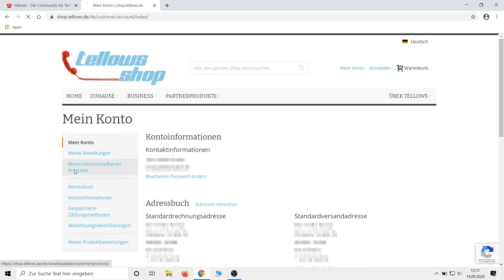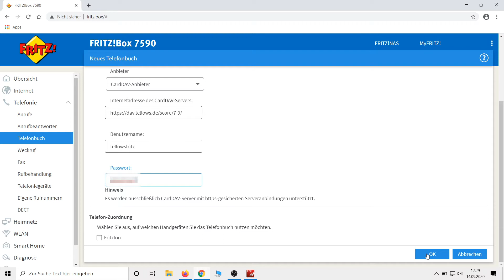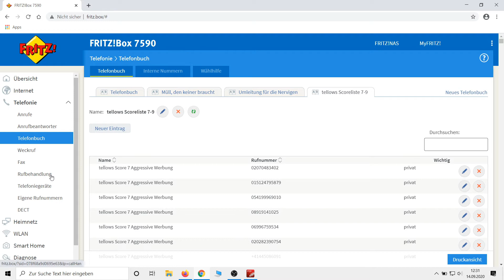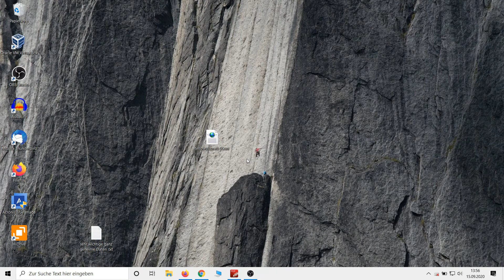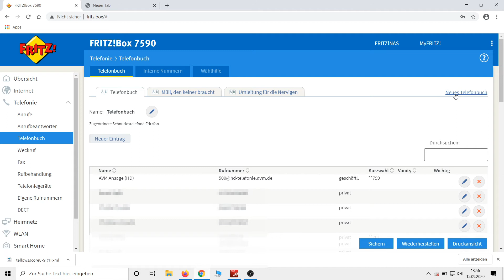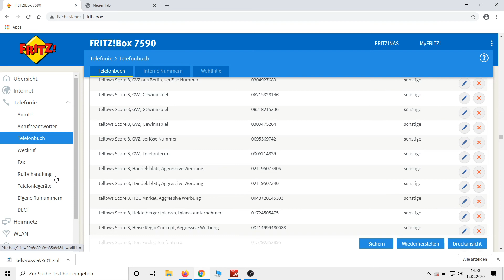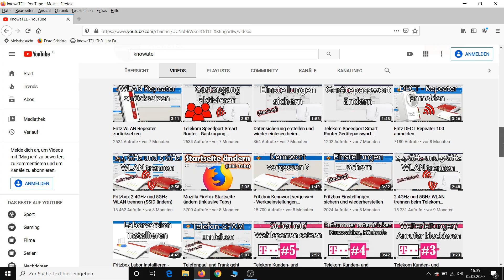Fritzbox - tellows Scorelisten zur Anruferkennung und Rufsperre integrieren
Tellows hat die am schlechtesten bewerteten Rufnummern zu einem Paket zusammengeschnürrt und bietet sie zum Download als Liste an. Diese Liste ladet Ihr dann in eure Fritzbox und seid dann auf einen Schlag vor diesen Rufnummern geschützt. Die kommen nämlich nicht mehr zu euch durch.

Im Video zeigen wir, wie Ihr diese Listen in eure Fritzbox importiert.

🛒 Fritzbox Preise bei Amazon vergleichen: